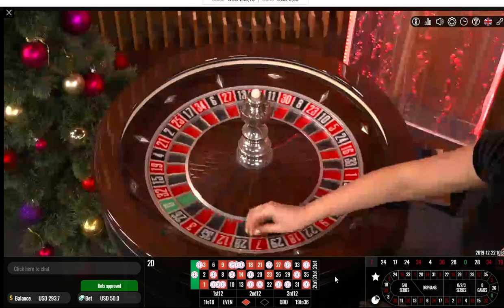🎅 La Ruleta en Navidad sigue dando Premios/Ganar a la Ruleta Europea no es una Loteria de Navidad🎁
ruleta europea loteria de navidad como ganar en la ruleta gordo de navidad